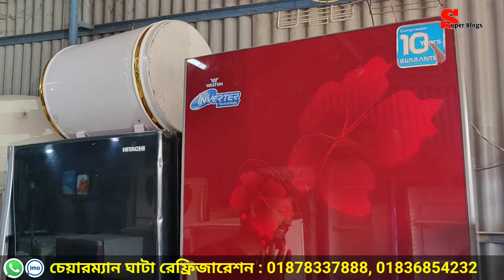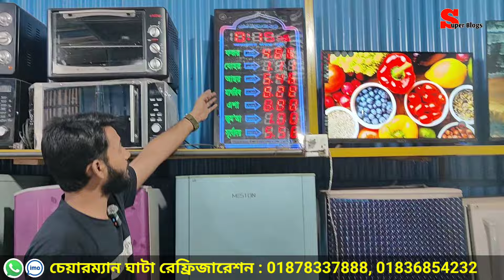ভাটিয়ারী পুরাতন জাহাজের ফ্রিজ | পুরাতন জাহাজের ইলেকট্রনিক্স | পুরাতন জাহাজের মালামাল | শিপের মাল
পুরাতন জাহাজের ফ্রিজ | অকশনের ফ্রিজ | ভাটিয়ারী পুরাতন জাহাজের মালামাল | শিপের মাল |  জাহাজের মালামাল
মাত্র ৬০০০ ৳ ফ্রিজ | ১৫০০০ ৳ এসি | পুরাতন জাহাজের ফ্রিজ | অকশনের ফ্রিজ | ভাটিয়ারী পুরাতন জাহাজের মাল
মাত্র ৫০০ টাকায় ফ্যান | ৭০০০ টাকায় ফ্রিজ | ২০ হাজার টাকায় এসি | পুরাতন জাহাজের মালামাল | Ship yard
মাত্র ৭০০০ টাকায় ফ্রিজ কিনুন | পুরাতন জাহাজের ফ্রিজ | অকশনের ফ্রিজ | ভাটিয়ারী ফ্রিজ কেনার দোকান |

চেয়ারম্যান ঘাটা রেফ্রিজারেটর, চেয়ারম্যান ঘাটা , ভাটিয়ারী, সীতাকুণ্ড, চট্টগ্রাম।

💐বন্ধুরা
এই শপে আপনারা পুরাতন জাহাজের মালামাল পুরাতন জাহাজের জিনিসপত্র পুরাতন জাহাজের ইলেকট্রনিকস সামগ্রী পেয়ে যাবেন এবং এই দোকানে  সিসি ক্যামেরা পাবেন। সকল প্রকার পুরাতন জাহাজের ইলেক্ট্রিক আইটেম পাবেন পাইকারি দামে।  যেমন টিভি, ফ্রিজ, এসি, রুম হিটার এয়ার কুলার, ওয়াশিং মেশিন ,  ডিস ওয়াশিং মেশিন, ড্রিল মেশিন, মনিটর, স্মার্ট টিভি, জাহাজের ফ্রিজ, ডিপ ফ্রিজ,  কপি মেশিন   ইত্যাদি ইত্যাদি পাইকারি কিনতে পারবেন। এছাড়াও সাউন্ড বক্স, ট্রিমার, স্টেবিলাইজার, জাহাজের খাচা ফ্যান, জেবিএল বক্স, ইত্যাদি পাবেন।
⭐⭐⭐⭐⭐⭐সতর্কতা ⭐⭐⭐⭐⭐⭐⭐
টাকা আপনার, সিদ্ধান্ত আপনার। যেকোনো পণ্য নিজ দায়িত্বে দেখেশুনে যাচাই বাছাই করে কিনবেন। Super Blogs শুধু মাত্র প্রমোশন ভিডিও করে। কেনাবেচার সাথে জড়িত নহে।
⭐⭐⭐⭐⭐⭐সতর্কতা ⭐⭐⭐⭐⭐⭐⭐

👉আপনার পণ্য কিংবা প্রতিষ্ঠানে এড করতে আমার সাথে সরাসরি যোগাযোগ করুন এই নাম্বারে
☎️see the channel about section
Mostafiz Lablu
Super Blogs

পুরাতন জাহাজের টিভি ফ্রিজ এসি রুম হিটার | পুরাতন জাহাজের জিনিসপত্র | পুরাতন জাহাজের মালামাল | শিপের

৭ দিনের স্পেশাল অফার | পুরাতন জাহাজের টিভি ফ্রিজ এসি | পুরাতন জাহাজের মালামাল | পুরাতন জাহাজের জিনিস

ভাটিয়ারী পুরাতন জাহাজের মালামাল
super blogs
জাহাজের পুরাতন ফ্রিজ
জাহাজের পুরাতন মালামাল কেনার দোকান
পুরাতন জাহাজের মালামাল
জাহাজের পুরাতন ফার্নিচার
পুরাতন ফ্রিজ ক্রয় বিক্রয়
fridge
jahajer puraton malamal
puraton jahajer malamal 2023
second hand fridge

vatiary ship market

জাহাজের পুরাতন মালামাল

 |পুরাতন জাহাজের ফ্রিজ |অকশনের ফ্রিজ |ভাটিয়ারী পুরাতন ফ্রিজের দোকান
পুরাতন জাহাজের এবং অকশনের ফ্রিজ | ভাটিয়ারীতে ফ্রিজ কেনার দোকান | পুরাতন ফ্রিজের দাম|
পুরাতন জাহাজের ফ্রিজ | অকশনের ফ্রিজ | ভাটিয়ারী পুরাতন জাহাজের মালামাল | জাহাজের ফ্রিজ | ship yard
পুরাতন জাহাজের ফ্রিজ | অকশনের ফ্রিজ | পুরাতন জাহাজের মালামাল| পুরাতন জাহাজের জিনিসপত্র | ship yard